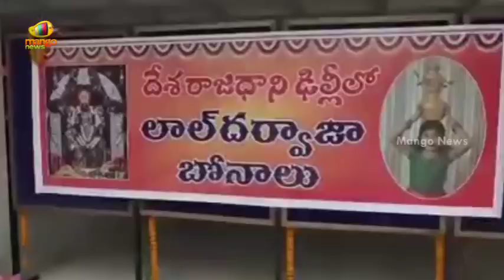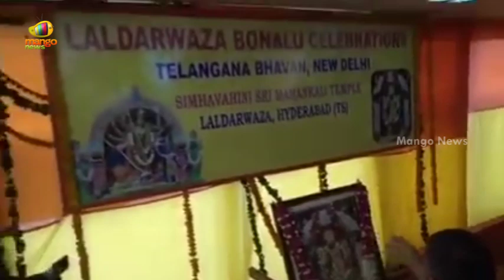Union Minister Kishan Reddy Participated In Bonalu Celebrations At New Delhi | TS News | Mango News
Union Minister Kishan Reddy Participated In Bonalu Celebrations At New Delhi.